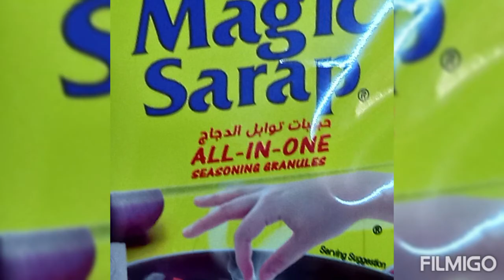Ginising Mongong Pinatubo ,lutong Pinoy # Ginisang Tugue